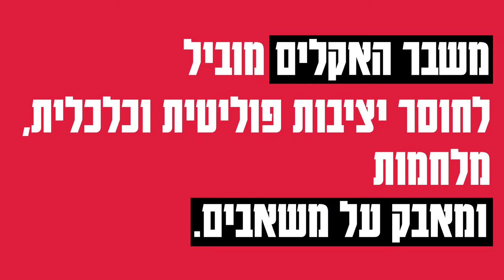אקלימיסטיות בגלזגו: משבר האקלים ותעשיית הנשק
זה כל כך אבסורד, שאפילו את גרתה טורנברג זה כבר הצחיק:

משבר האקלים מוביל לחוסר יציבות פוליטית וכלכלית, מלחמות ומאבק על משאבים.
מי מרוויח כמובן מהכאוס האקלימי? חברות הנשק.

חברת בי.איי.אי סיסטמס הצטרפה לקמפיין "המירוץ לאפס פליטות" של האו"ם – איך חברת נשק יכולה לקדם כלי לחימה קטלניים כאביזר ידידותי לסביבה?

צפו ביערה פרץ, מפגינה ומדווחת מהשטח בוועידת האקלים בגלזגו.